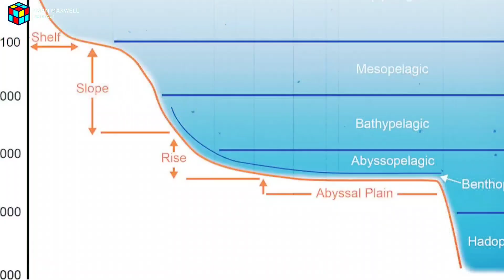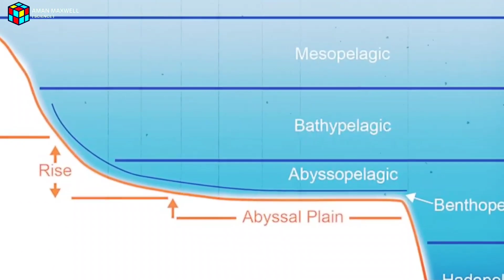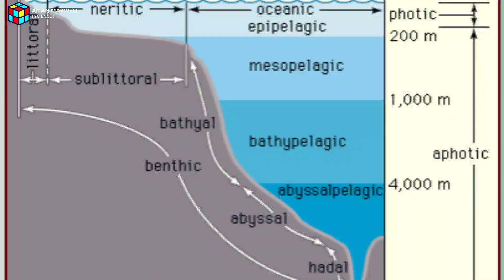आखिर क्या है समुद्र के सबसे नीचे | What is deep below ocean | Aman Maxwell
Our channel is about ( 𝙴𝙳𝚄𝙲𝙰𝚃𝙸𝙾𝙽 ).

I love breaking down complex issues in simple words such as

● 𝙲𝙰𝚂𝙴 𝚂𝚃𝚄𝙳𝚈
● 𝙳𝙾𝙲𝚄𝙼𝙴𝙽𝚃𝙰𝚁𝚈
● 𝙲𝚄𝚁𝚁𝙴𝙽𝚃 𝙰𝙵𝙵𝙰𝙸𝚁𝚂

⭕ 𝙲𝙾𝙽𝚃𝙰𝙲𝚃 & 𝚂𝙾𝙲𝙸𝙰𝙻 ⭕

⭕ 𝙲𝙾𝙿𝚈𝚁𝙸𝙶𝙷𝚃 ⭕

1. This video has no negative impact on the original works (It would actually be positive for them)
2. This video is also for teaching purposes.
3. It is not transformative in nature.
4. I only used bits and pieces of videos to get the point across where necessary.